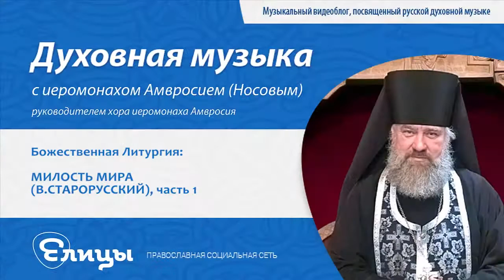Божественная Литургия: Милость мира (В.Старорусский), ч.1 - Духовная музыка с иеромонахом Амвросием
Приветствую Вас, братья и сестры словами Апостола Павла (Послание к Римлянам, глава 16, последняя, последний 24 стих): "Благодать Господа нашего Иисуса Христа со всеми вами. Аминь."

Продолжим разговор о песнопениях и молитвословиях Канона Евхаристии.

Мы слушали знаменный распев, слушали сочинение Виктора Сергеевича Калинникова, написанное в стиле, в духе, в традициях церковных распевов, а сегодня я предлагаю послушать песнопение, сочиненное священником Василием Федоровичем Старорусским. Это известный был священнослужитель, регент, духовный композитор и содержатель собственного хора певчих. Т.е. все средства (это вроде меня), которые ему посылал Господь, он вкладывал в то, чтобы с этим хором исполнять (тогда не было звукозаписи) духовные песнопения, ну в том числе и его собственного сочинения.

Василий Федорович Старорусский - "Милость мира" №1 так называемая, в переложении для мужского хора.
Первый возглас протодьякона "Станем добре, станем со страхом" произносит солист большого театра Александр Петрович Короткий.
Сегодня послушаем первую часть - три возгласа и "Достойно и праведно есть"...

[Звучит первая часть песнопения "Милость мира" №1, музыка В.Старорусского в исполнении хора иеромонаха Амвросия...]

Мы послушали первую часть песнопения "Милость мира" №1, музыка священника Василия Старорусского.

Прощаемся с Вами до завтра!
Завтра продолжим!
Всего доброго!

ИНФОРМАЦИЯ О БЛИЖАЙШИХ КОНЦЕРТАХ ХОРА:

11 АВГУСТА, 19:00
Третьяковская галерея, Конференц-зал (г.Москва)
Концерт, посвящен земной жизни Пресвятой Богородицы и ее иконе Успения.

29 СЕНТЯБРЯ, 19:00
ДК "ЧАЙКА", (г.Москва, м.Семеновская)
Концерт посвящен Праздникам Рождества Пресвятой Богородицы и Воздвижению Честного и Животворящего Креста Господня, а также воспоминанию Бородинского сражения 1812 года.

27 НОЯБРЯ, 19:00:
Театр "Золотое кольцо" (г.Москва)
Концерт в преддверии Рождественского поста
(песнопения Рождества Христова и Литургии святого Иоанна Златоуста, посвященные дню памяти свт Иоанна Златоуста)
КУПИТЬ БИЛЕТЫ:
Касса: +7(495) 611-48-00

Все концерты будут дополнены уникальными и интересными историческими справками и рассказами иеромонаха Амвросия!